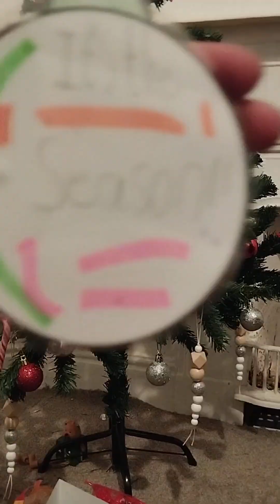Experience the Ultimate Christmas Celebration: Unforgettable Gifts and Memories 🎁⛄ 🌲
England me Christmas par Christmas tree ka shopping. Market me Christmas tree 🎄  Run-out ho Gaye. Online order kiya to middle part missing the...
christmas tree
reebalsam hill
christmas tree
christmas tree review
Christmas tree unboxing
artificial christmas trees
realistic artificial christmas trees
best artificial christmas trees
balsam hill christmas trees
artificial christmas tree reviews
best fake christmas trees
best christmas trees
best artificial christmas trees 2023
artificial christmas tree amazon